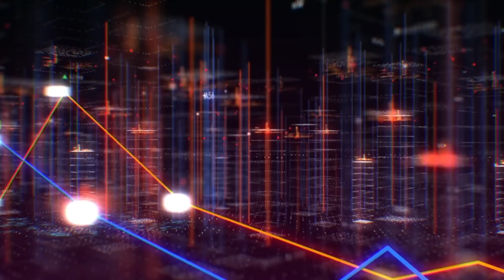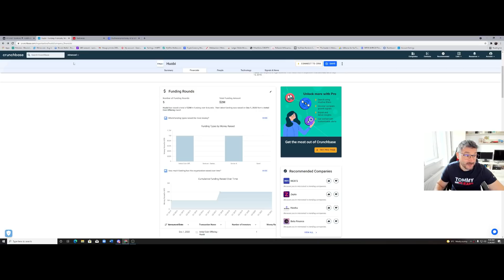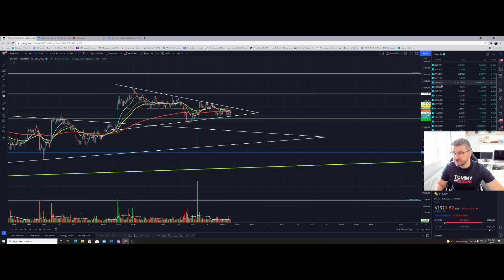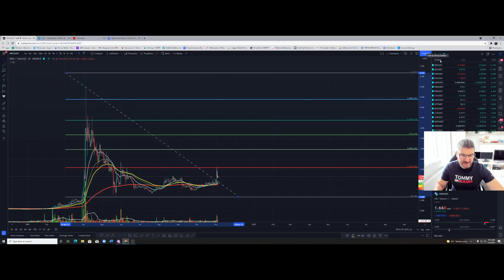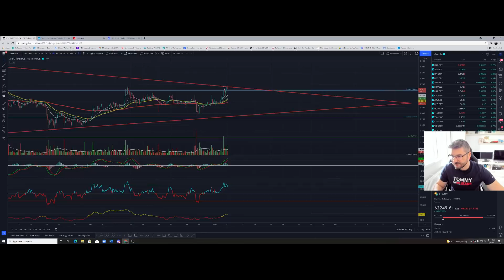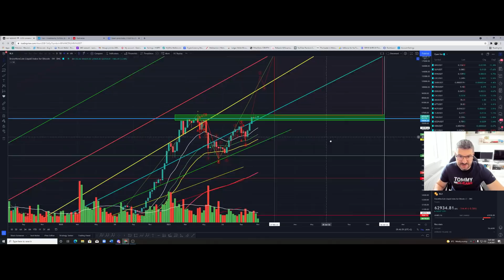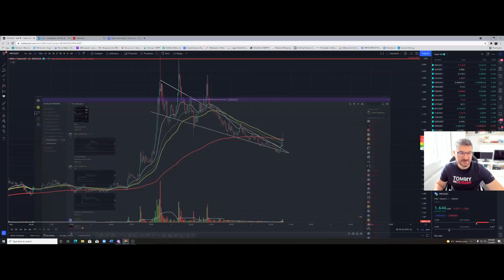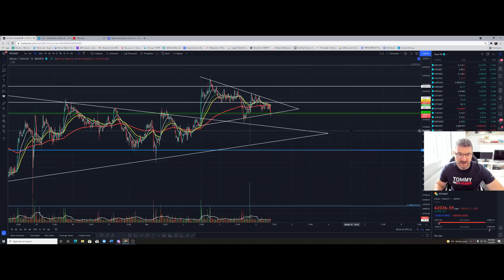Bitcoin se consolideaza de peste 2 saptamani! Aveți Rabdare!